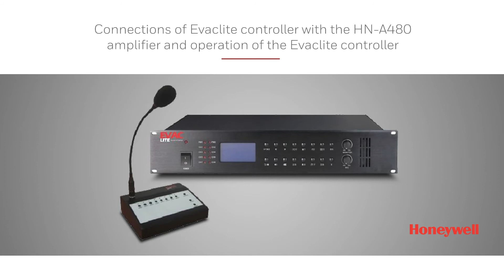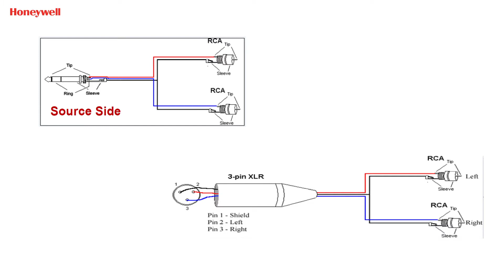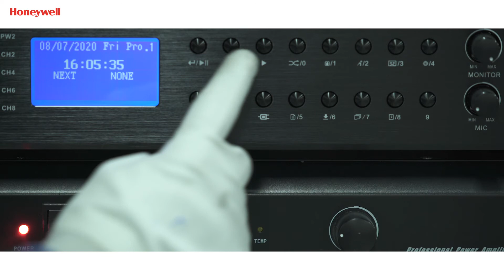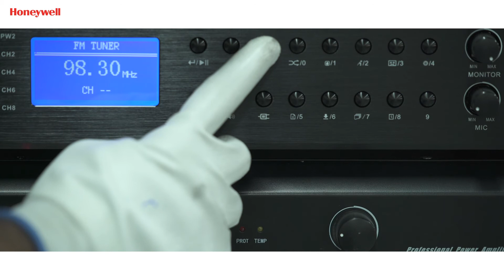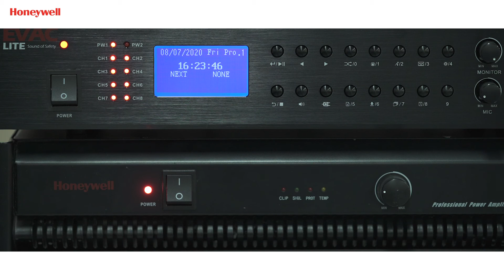Connections and operation of Evaclite controller with the HN-A480 amplifier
This How-To video will guide you with the connections of the Evaclite controller with the HN-A480 amplifier and the operation of the Evaclite controller.